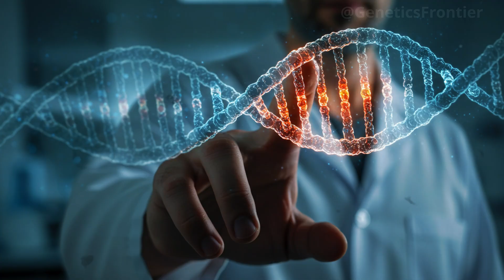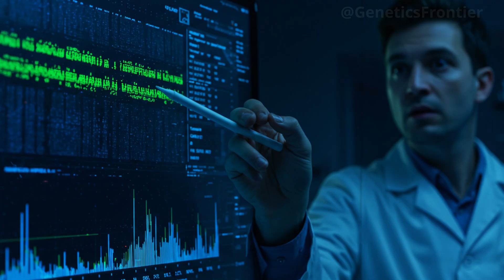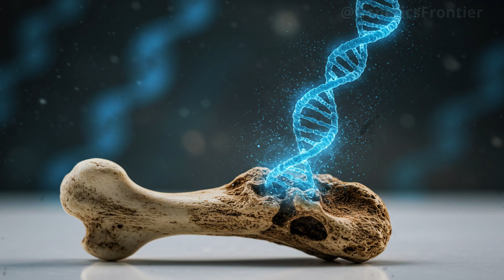Shocking Findings Emerge as Scientists Decode Ancient DNA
For thousands of years, the origins of an ancient lineage remained buried in mystery. But a stunning discovery in the remote Caucasus Mountains has changed everything.

In this cinematic, deep-dive documentary, we explore how a 10,000-year-old skeleton — preserved in a forgotten cave — has led scientists to decode the DNA of a previously unknown human lineage. Using cutting-edge technology, ancient genome sequencing, and isotope analysis, researchers uncovered a hidden branch of humanity that once walked beside us… and then vanished.

Through powerful storytelling and immersive visuals, this film reveals how a single fragment of DNA — extracted from bone marrow — exposed genetic signatures never seen before, and possibly even artificial gene-editing sequences far ahead of their time. Could this be the missing link in our evolutionary past? Or a lost civilization that mastered biology before history was even written?

Join us as we trace this incredible journey from discovery to revelation. Learn how global patterns in ancient DNA, mysterious burial rituals, and anomalies in mitochondrial genomes are reshaping what we know about human evolution.

Based on breakthrough research and verified by independent labs across the globe, this is the true story of how the deep past speaks through bone, stone, and blood — and how modern science is finally listening.

 0:00 – Introduction
 1:42 – The Cave Discovery
4:18 – DNA Extraction Begins
7:03 – Genetic Mapping Reveals a New Lineage
9:44 – Tracing a Lost People Across Continents
13:15 – Scientific Shockwaves and Global Implications